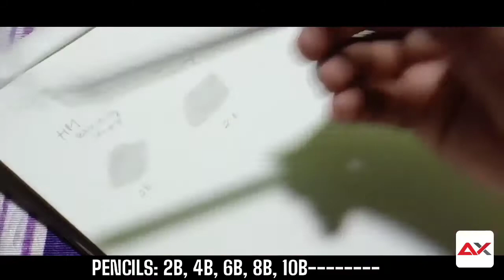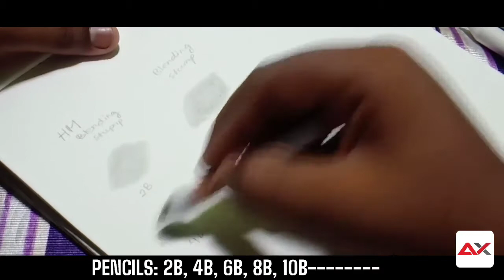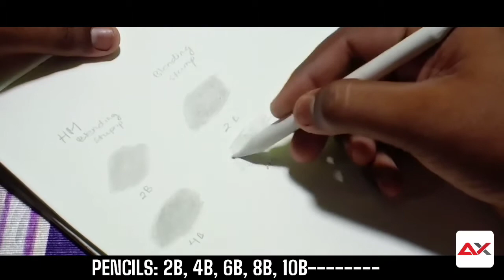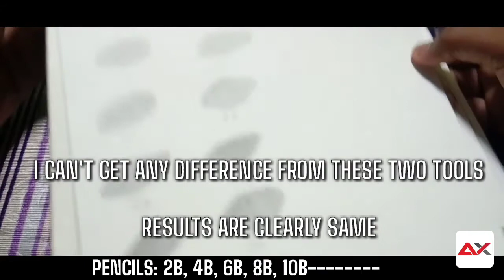Homemade blending stump vs readymade blending stump( comparison) art x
SO GUYS  Maine is video Mai home made blending stump or readymade blending stumps to compare Kiya hai

but guyes mujhe Jo result Mila wo totally same tha so guyes AAP beginners hai toh guys AAP blending stumps ko KHUD see bana KE use KAREI - Maine bhi ye buy karne see pehele stumps to bana KE use Kiya that

AUR GUYS IS VIDEO  KO PURA DEKHNA

SO MERE IS CHANNEL JAROOR SUPPORT KARE

AUR GUYS MAI ONLY JO SABSE CHEAPEST PRODUCT HOTA HAI MAI WAHI USE KARTA HOO
OR UNKE LINKES MAINE NICHE DE DIYA HAI TOH AAP WAHA JA KAR BUY KAR SAKTE HAI

1-ARTLINE SHADING PENCIL

2-CAMLIN CHARCOL PENCIL_

3--YUVA SKETCHING BOOK

4-APSARA MECHANO ERASER

GUYES AAP TOMBOW MONO KE JAGAH IS APSARA ERASER KO USE KAR SAKTE HAI AT CHEAPEST RATE☺️☺️☺️

5-APSARA GLASS MARKING PENCIL

6-apsara erasers pack

7-apsara sharpener

8-doms sharpner

9-blending brush

GUYS AGAR AAP BEGINNERS HAI TOH AAP BLENDING STUMP KO KHUD SE BANA KE USE KAREI WO JAYDA BETTER HOGA BUY KARNE SE

10-blending stumps

11--paper tape--

BUT GUYS MAI CHATA HO KI AAP LOG offline MARKET SE HI BUY KAREIN KYU KI MARKET JAYDA CHEEPER REHETA HAI ONLINE SE BECAUSE USME DELIVERY CHARGES BHI AAD HOTA HAI SO GUYS MERE ADVICE KO FOLLOW KAREIN THANK YOU 🤗🤗🤗